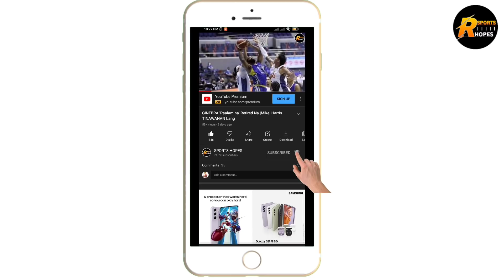GINEBRA MAY MASAMANG BALITA | MA BABADTRIP ANG LAHAT !